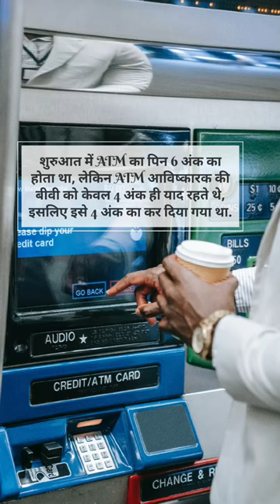"Unbelievable ATM Machine Hack: Unlimited Cash Withdrawals Revealed!"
"Unbelievable Adventures and Unforgettable Moments: Journeying Through the Extraordinary with ATM Machine!"